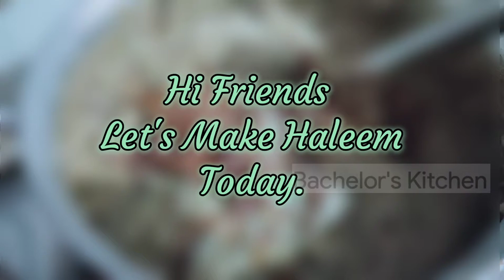Hyderabadi Mutton Haleem Recipe Preparation | Simple Easy Homemade Haleem Cooking Process Explained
Hyderabadi Mutton Haleem is one of the world famous Non Veg Dish. Cooking it takes much time in a traditional way. But here we have cut short the time to make it easy to prepare at Home. Ingredients required for the recipe is mentioned in the video as well. Step by step preparation of the recipe is explained clearly. Leave your suggestions, doubts and interested recipes in the comments session.

Ingredients required for Making Haleem

Mutton
Masoor dal
Urad dal
Chana dal
Barli
Wheat flour/ broken wheat
Badam
Cashew nuts

Onion
Mint leaves
Coriander leaves
Green chillies
Lemon

Shahi Jeera
Cloves
Cinnamon
Elachi
Black Pepper